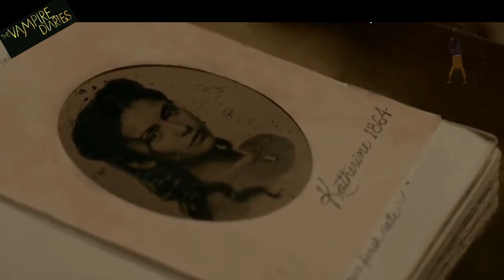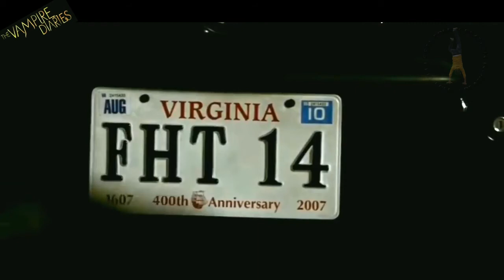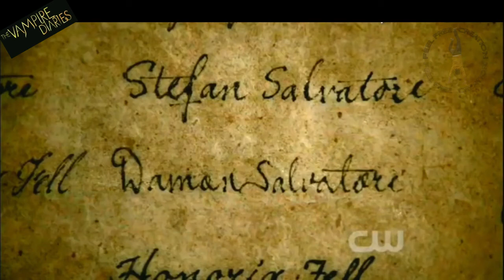THE VAMPIRE DIARIES SEASON 1 EPISODE 1 to 4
Story narration
Thanks.